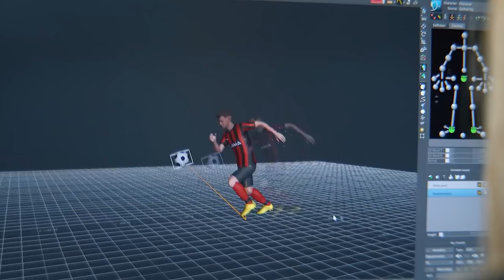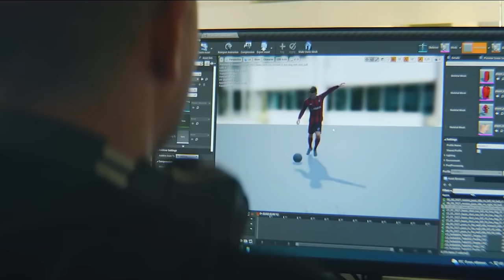UFL montre les 1eres images de GAMEPLAY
ERREUR: c'est le 27 et non le 17 pour le réveal du Gameplay désolé.